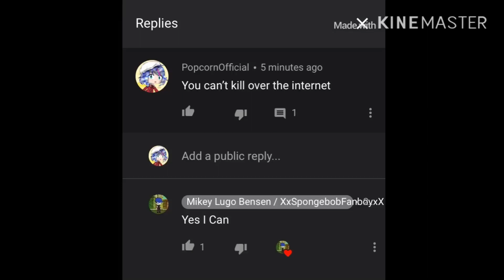Mikey lugo benson rant (plus he bullied Darwin cartoon and his subscribers)